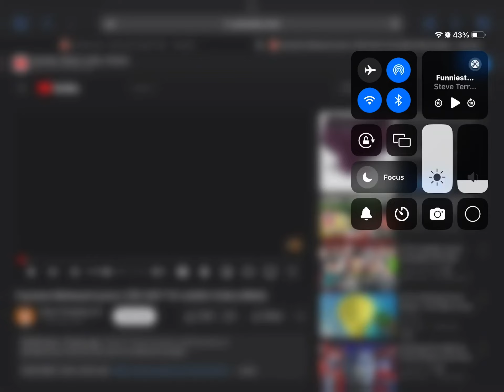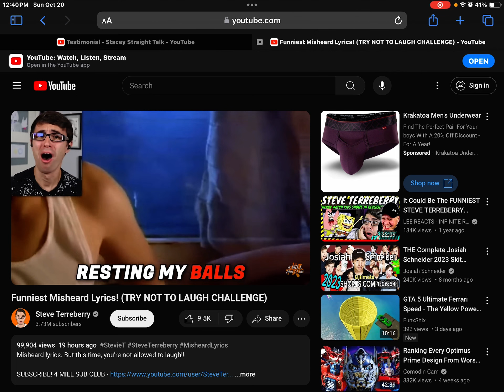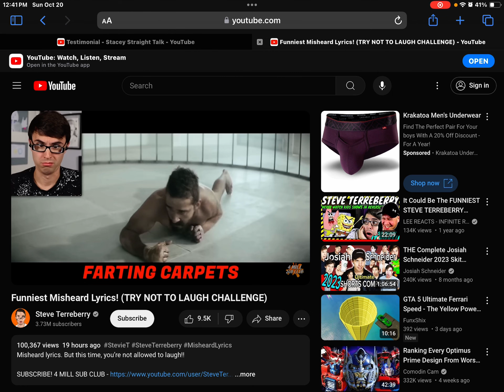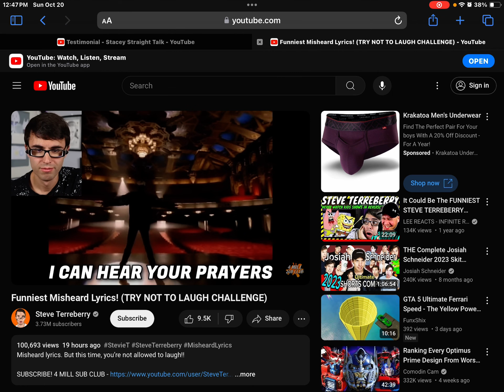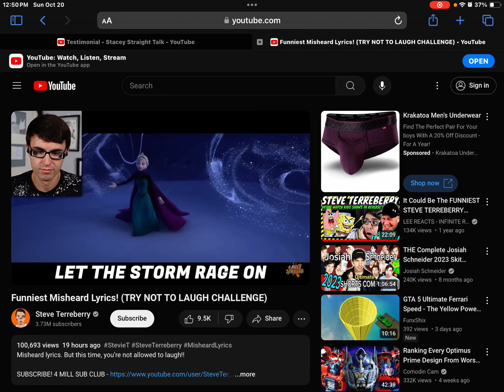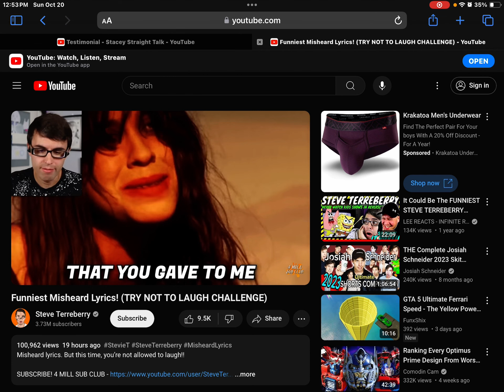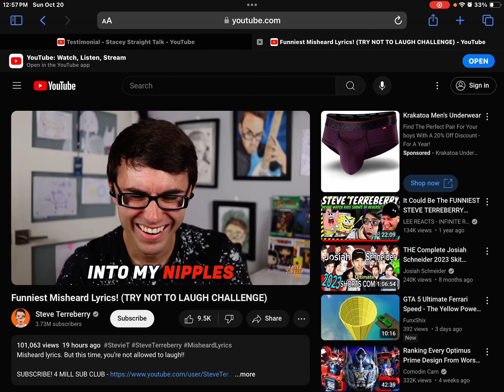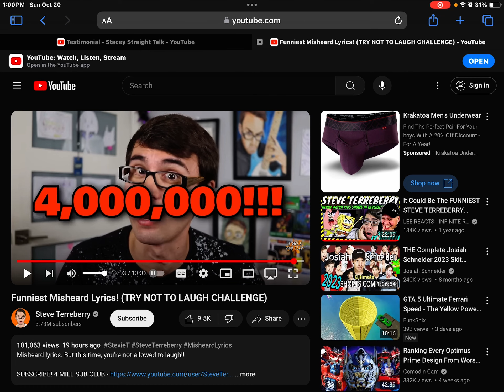Reaction to Stevie T miss her lyric videos (try not to laugh )￼￼